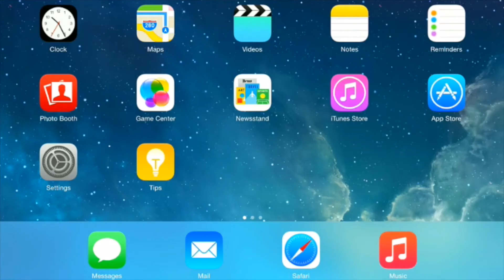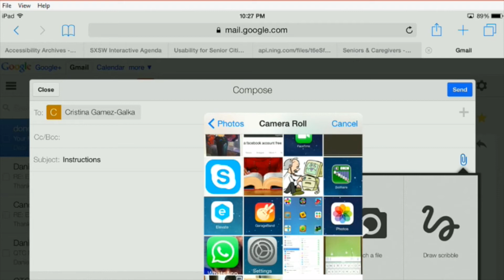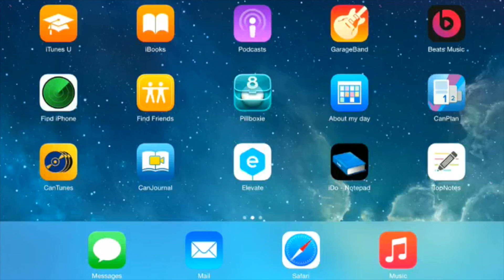How to Attach a File to an Email - Part 1 of 2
In this video tutorial you will learn how to attach a file to an email on your Apple product (iPad or iPhone) with iOS 8 operating system, using the Safari web browser.